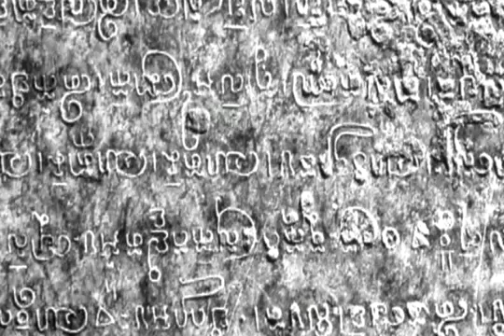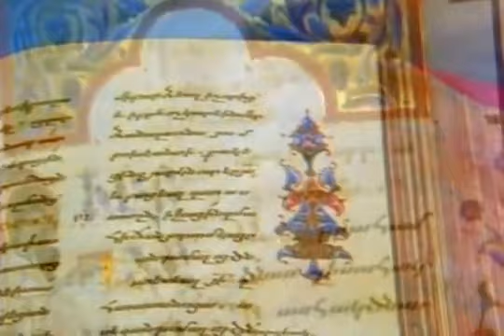Nassim Haramein - Io Credo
by Breakz23 youtube channel